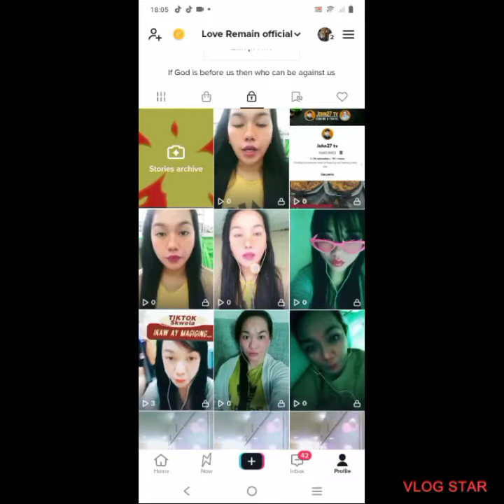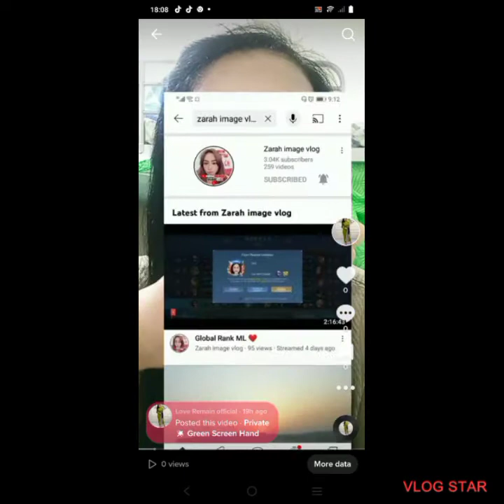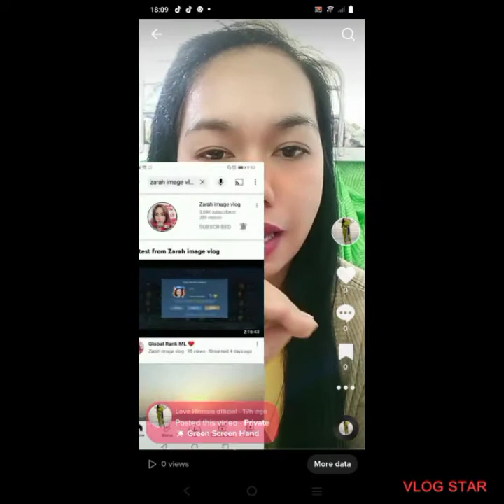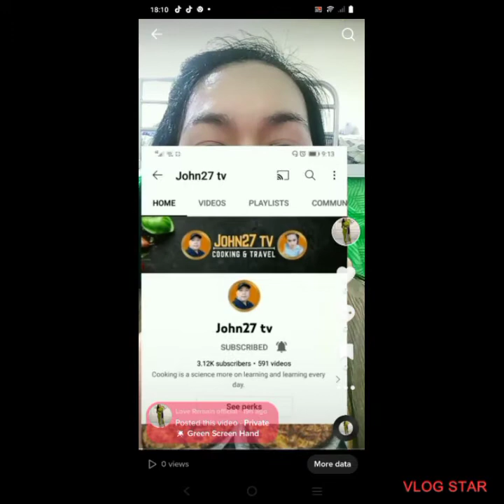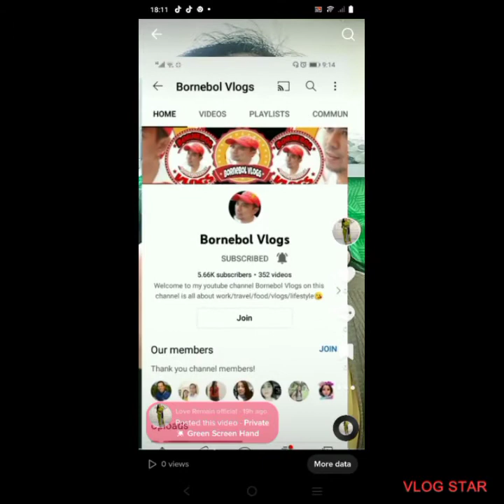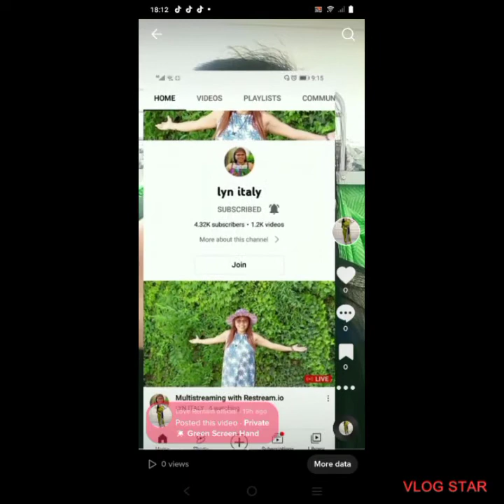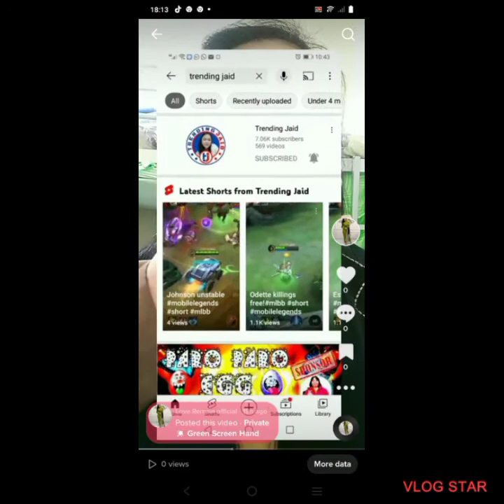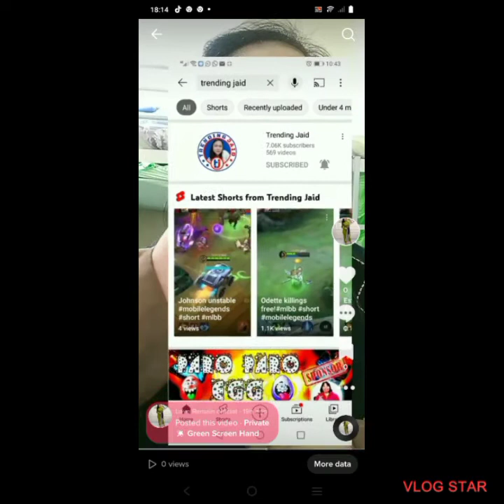thanks for your support my victory is our success 😙 to God be all the glory